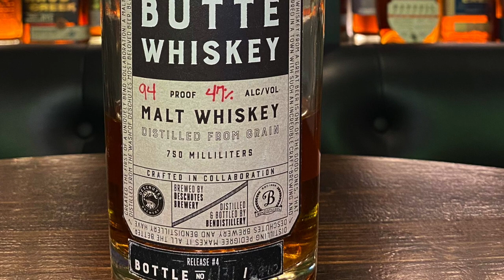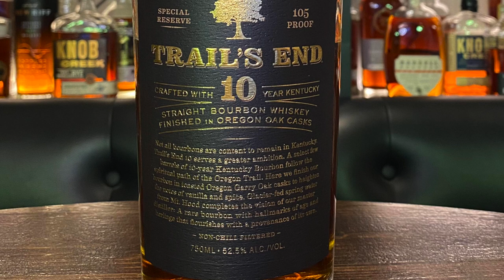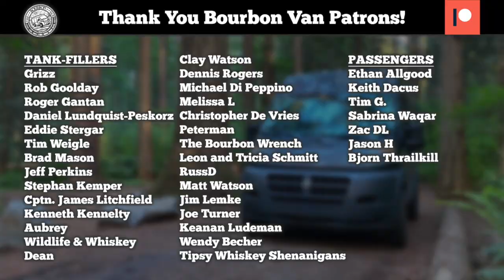Top 5 Whiskeys from Oregon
Today we're tackling a fun task with a whole bunch of our whiskeytube friends. We've collaborated with several channels to call out our Top 5 Favorite Whiskeys from each of our states. Choosing 5 is a difficult task, but Phil and Julie have done the hard work to choose their top 5 whiskeys from Oregon. When you're done watching this one, check out all of our friends' videos below or check out the playlist on our channel to see all of them.